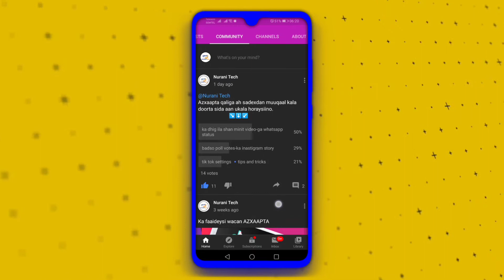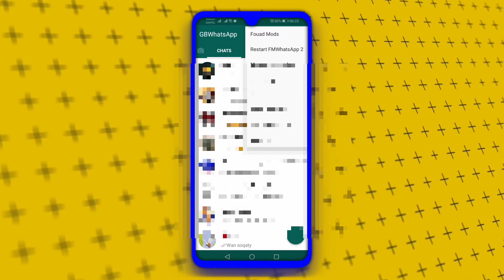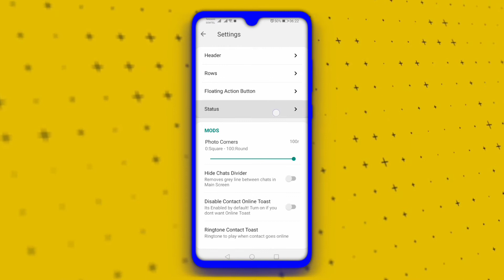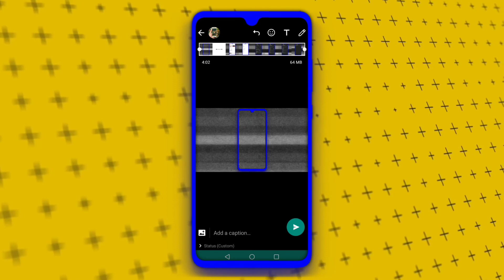whatsapp status-kaaga ka saar waqtiga xadidan ¦ tips & tricks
@nurani Muqaalka inaad like saarta waxay naga caawinaysaa inuu dad badan gaadho.
                    🔹 Fadlan like🔹

Comment-gana wixi su'aal ah ama talo ah
           Waad nagula wadaagi kartaa

                   🔺Wad mahadsantay🔺